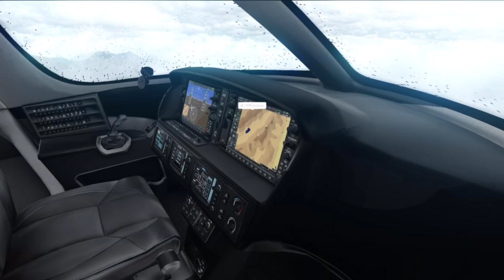XP11 Nachrichten 23.3.2019 | XPlane 11 News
Moinsen XPlane 11 Freunde,
was gibt es Neues aus der XP11 Addon Welt?!
Viel Spaß mit der neuen Folge XPLANE 11 News!

🖥 ──Social Media───

🔗 ──Links

Beschreibung zum Kanal JK Movies:
Take Off!!!

Und das beste kommt zum Schluss :-) Wir starten regelmäßige IVAO Gruppenflüge, wo IHR im Mittelpunkt steht!